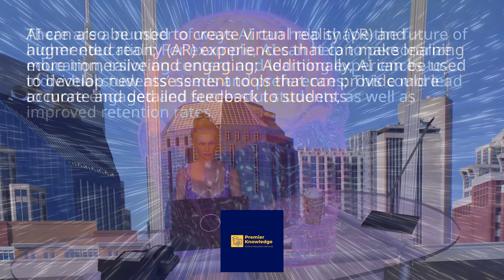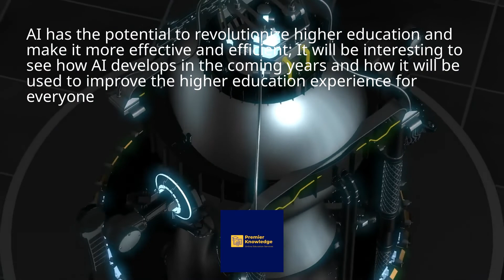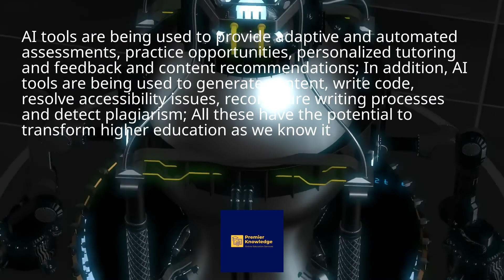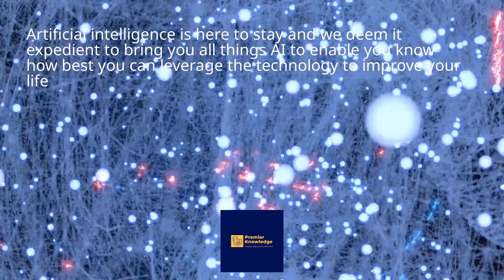HOW AI CAN SHAPE THE FUTURE OF HIGHER EDUCATION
There is no doubt that artificial intelligence (AI) is rapidly evolving and growing more sophisticated every day; With its ability to process and learn from large amounts of data, AI has the potential to transform many industries, including higher education.
Before we proceed, please click on the black and white subscribe button to subscribe to this channel and share this video so we an continue bring you more videos on AI.
There are a number of ways AI can help shape the future of higher education; For example, AI can help to personalize education, tailoring content and learning experiences to individual students’ needs and preferences; This could lead to more engaged and successful students, as well as improved retention rates.
AI can also be used to create virtual reality (VR) and augmented reality (AR) experiences that can make learning more immersive and engaging; Additionally, AI can be used to develop new assessment tools that can provide more accurate and detailed feedback to students.
AI can also help to make higher education more accessible and affordable; For instance, AI-powered chatbots can be used to provide information and support to students; AI can also be used to create online courses that are more interactive and engaging than traditional online courses.
AI has the potential to revolutionize higher education and make it more effective and efficient; It will be interesting to see how AI develops in the coming years and how it will be used to improve the higher education experience for everyone.
Artificial intelligence has the potential to transform higher education research; By automating repetitive and time-consuming tasks, AI can free up researchers’ time to focus on more creative and innovative work; Additionally, AI can help to process and make sense of large data sets more quickly and effectively than humans can, leading to new insights and discoveries.
In the future, AI may even be used to create entirely new educational experiences, such as virtual reality simulations that allow students to “experience” historical events or explore different careers; The possibilities for AI in higher education are endless, and its potential to improve the quality and efficiency of research is significant; As AI technology continues to develop, it is likely to have an increasingly profound impact on the field of higher education research.
AI is emerging as one of the most powerful agents of change in higher education, presenting the sector with unprecedented academic, ethical and legal challenges; Through its algorithmic ability to adapt, self-correct and learn, AI is pushing the boundaries of human intelligence, making the future of higher education inextricably intertwined with AI.
AI tools are being used to provide adaptive and automated assessments, practice opportunities, personalized tutoring and feedback and content recommendations; In addition, AI tools are being used to generate content, write code, resolve accessibility issues, reconfigure writing processes and detect plagiarism; All these have the potential to transform higher education as we know it.
Homework: Explain the potential for AI to transform higher education and discuss how Colleges and Universities can prepare and embrace this AI revolution to improve education and research.
# Educators, # Teachers, # Educational Equity,